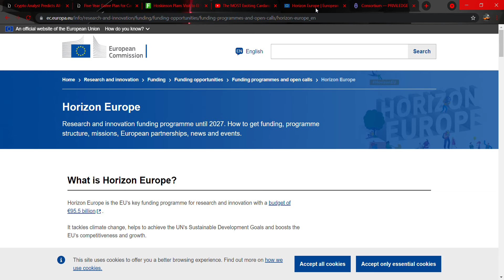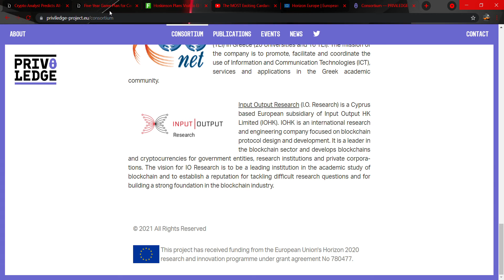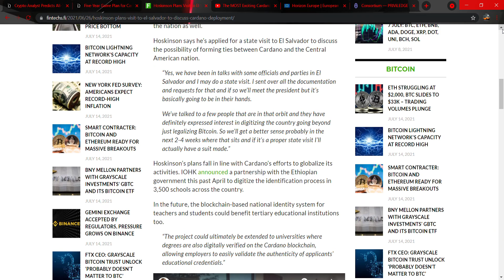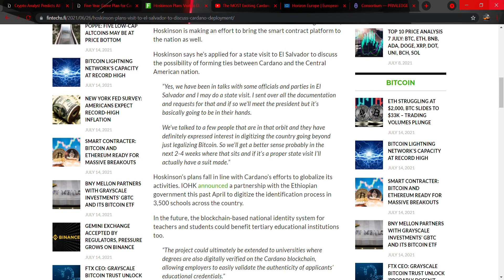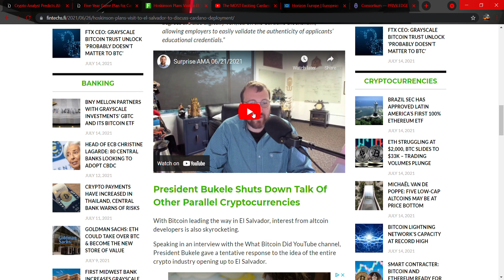cardano adopted by the European Union cardano bull run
exclusive cardano news bitcoin ada cardano dogecoin shiba ethereum polkadot crypto currency